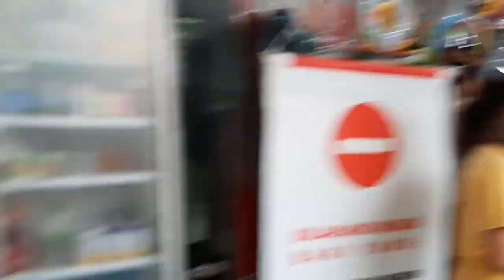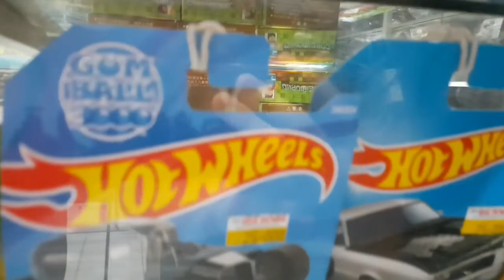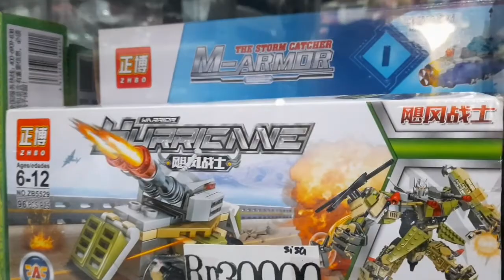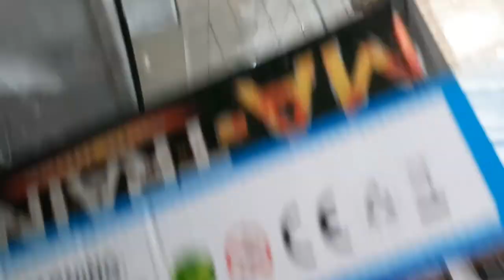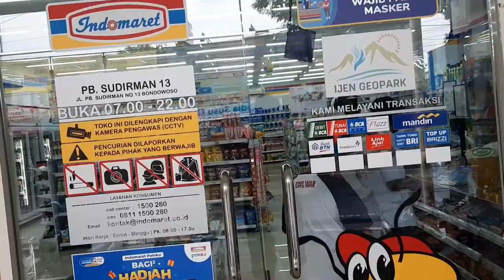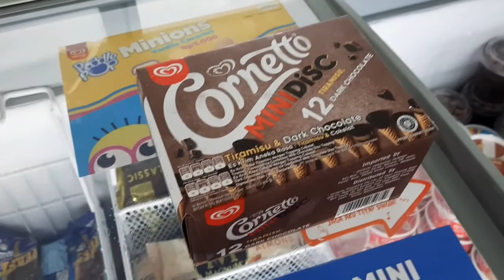JALAN-JALAN KE TOKO MAINAN BERSAMA XIOLI DAN KEVIN!!!!!!!